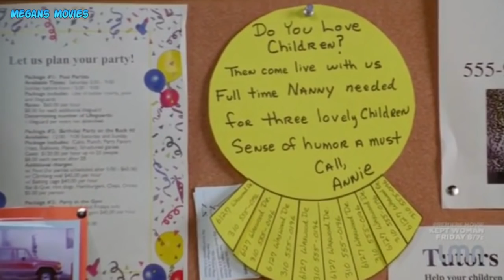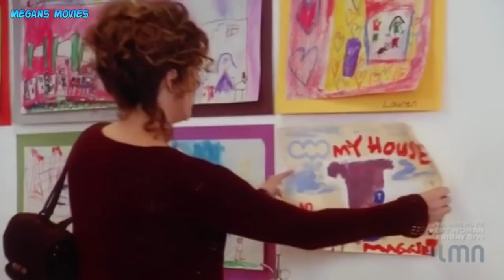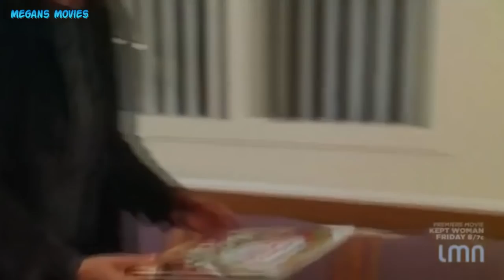Invisible Child (1999) Rita Wilson TV Movie - YouTube